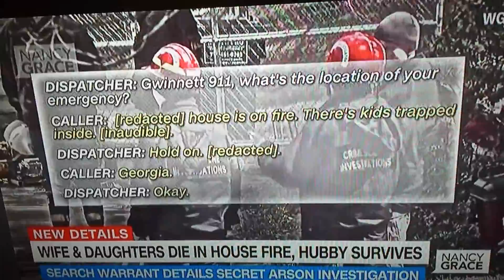Alex Sanchez on Nancy Grace on Wife &Daughters Die in House FIRE HUBBY SURVIVES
Alex Sanchez on Nancy Grace filling in for Nancy Grace is Rita Cosby as they discuss a wife and her daughters die and talk about inconsistent statements that husband has stated